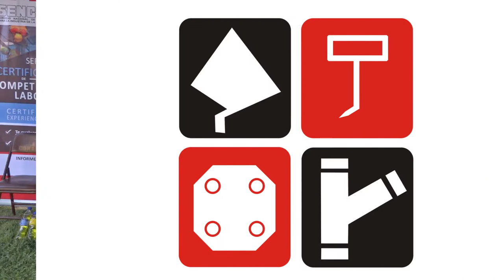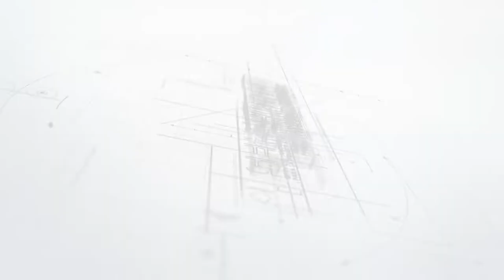SENCICOArequipa llegó hasta el distrito de Sibayo, Caylloma para inauguración de cursos.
[SENCICOArequipa] El presidente ejecutivo del SENCICO, Mg. Roger Gavidia, llegó hasta el distrito de Sibayo en la provincia de Caylloma para inaugurar 3 cursos de construcción, albañilería, vigía y Fierrería y Encofrados, para capacitar a los pobladores y pobladoras del lugar.👷‍♂️👷‍♀️

➡️En la ceremonia también participaron el Alcalde del distrito de Sibayo, Sr. Isaac Noa, el alcalde de Callalli, Sr. Josué Valdivia y el Secretario General de Trabajadores de la Provincia de Caylloma, Sr. Godofredo Quispe.🇵🇪